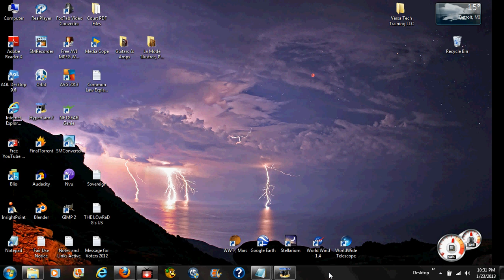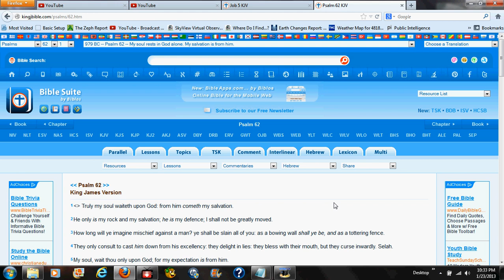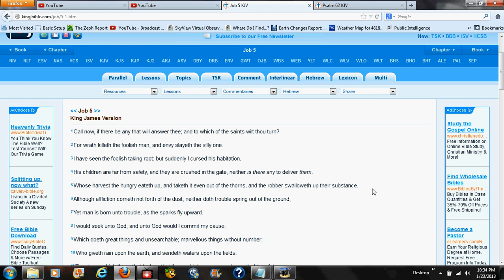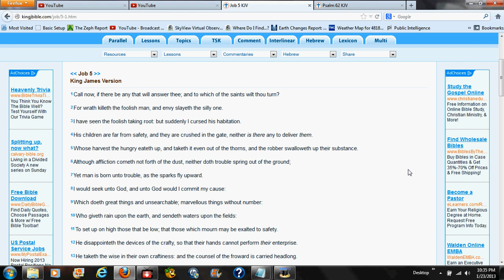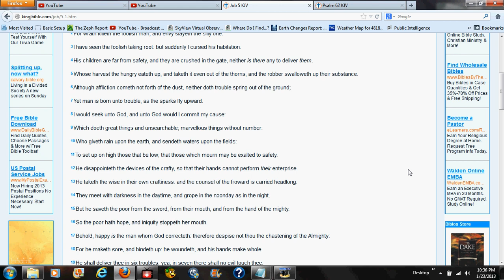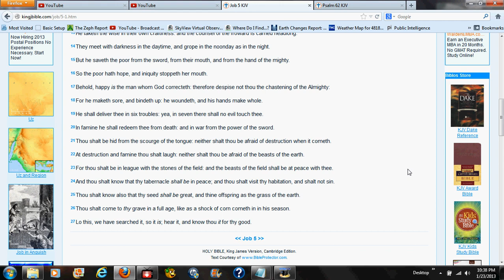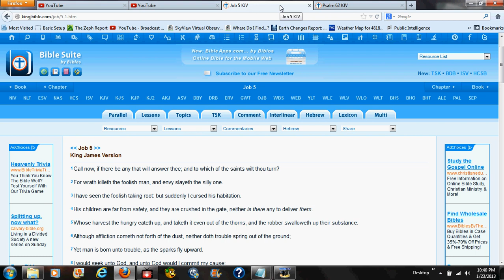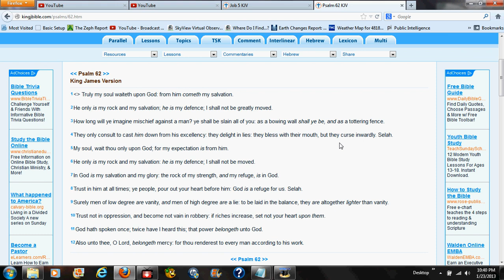Job 5 & Psalm 62 a Reading Message, Selah.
Tonight's Reading Study, i Have Been Behind on my Readings, i Have Two More to Come from the Last Week or So That i Was Felt to Read in Video, Yet Procrastinated. Yes, i Know, i Shouldn't, However the Lord Knows me & my Schedule Better Than i, So Who's to Say He Didn't Plan it This Way. : )
Thanks for Listening & Blessings to You All.